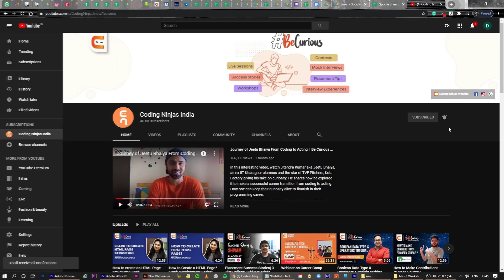How to Prepare for Placements & Masters?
Get COURSES For FREE Using This Scholarship Test. In this interesting video, Our Co-Founder Ankush Singla talks about how you can prepare for placements & masters.
0:00 How to prepare for placements and masters?
0:51 Should You prepare for multiple things at the same time?
1:14 What is the right time to start your preparation?
2:45 What should be your default path if you are not sure about doing masters?